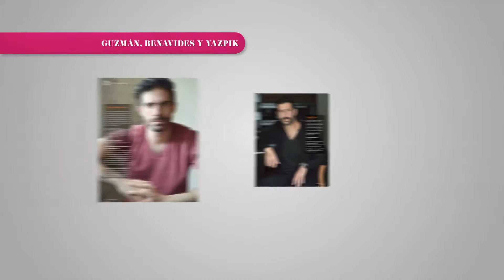¿Qué encontrarás en nuestra Central de julio?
Estar en tendencia